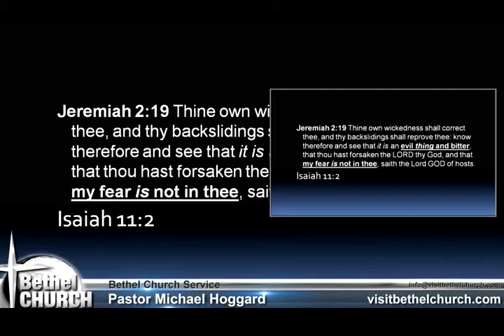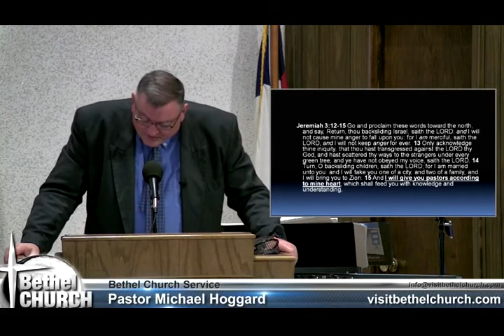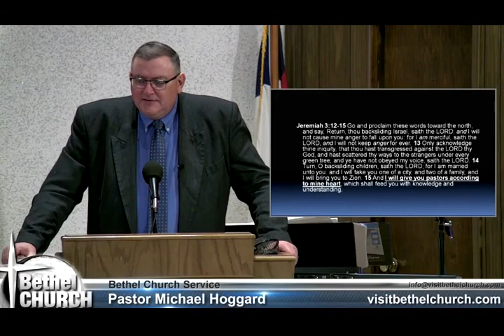Back From Backsliding - Mike Hoggard